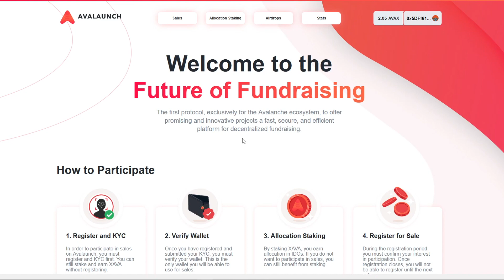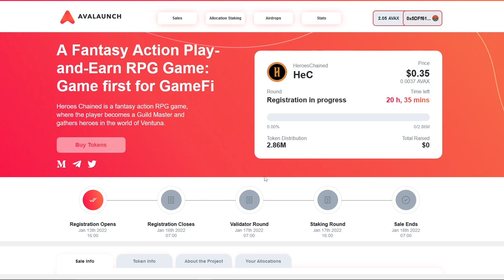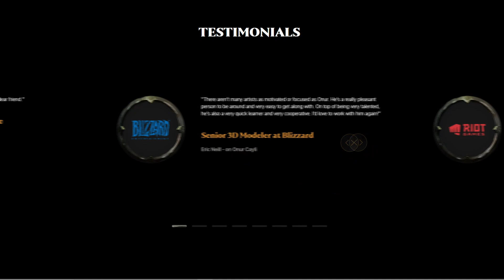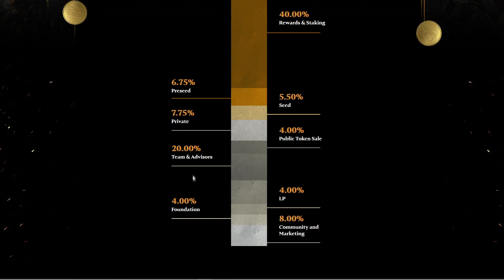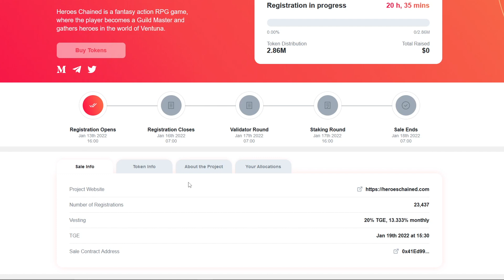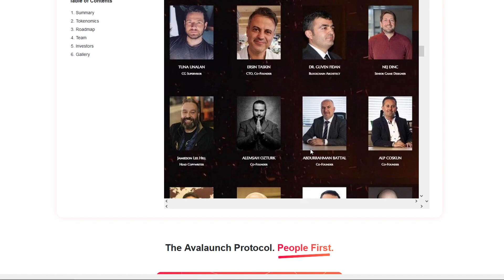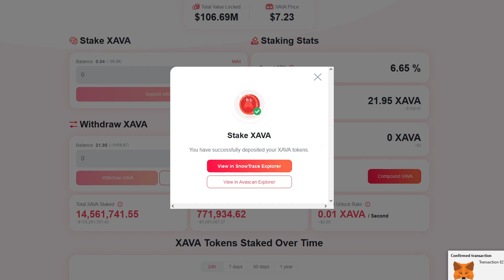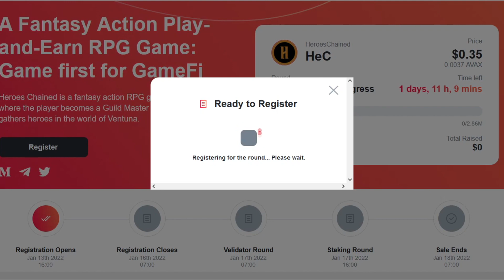Heroes Chained (HeC) Presale (Fantasy RPG Play to Earn) auf dem Avalaunch (XAVA) Launchpad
Heute schauen wir uns den neuesten Presale auf dem Avalaunch (XAVA) Launchpad an, ein Fantasy RPG (Play to Earn). Wichtig: Die Registrierung läuft nicht mehr lange!

Was brauchst du dafür?
Eine Metamask Wallet:
1 AVAX als Pfand, XAVA zum Staken (je mehr XAVA desto mehr Tokens kannst du im Presale kaufen), ein paar AVAX zum kaufen der Tokens

Wo kann ich AVAX kaufen?
Wo kann ich XAVA kaufen?

⏱ Timestamps:
00:00 Einleitung
00:30 HeC Presale
02:10 Was ist Heroes Chained?
04:40 Zusammenfassung
05:35 Roadmap
07:50 HeC Artwork
08:35 Registrierung

ℹ️ : Links aus dem Video
Avalaunch Launchpad:

📊 Krypto Steuer Tool das ich verwende:

• Blockpit:
💡 Ihr könnt das Tool kostenlos ausprobieren

💻 Broker & Exchanges die ich verwende:
💡 Bonus Aktionen

• Celsius:
💡 Bonus von 50$ in BTC + Bonus Codes
(oder den Code 100994d8a2 bei der Anmeldung verwenden)
💳Bonus Codes: STABLE10 STABLE50 STABLE600
ℹ️ : Achtung Codes vor dem Aufladen verwenden und er funktioniert nicht in DE

• Bitpanda:
💡 Bonus von 10€ nach einem kauf von 25€
ℹ️ : Achtung, Bonus funktioniert nur wenn man den Link im Browser anklickt nicht über das Handy!

• Binance:
💡 Du erhältst 5% der Gebühren bei jedem Trade zurück

• Kraken:
💡 Ich habe keine Ahnung mehr was der Bonus war :D

• Coinbase:
💡 Du erhältst Bitcoins in Höhe von 8,30 €, wenn du bis zu 82,99 € oder mehr auf Coinbase kaufst oder verkaufst, darüber hinaus kann man sich den selben Bonus nochmal schnappen indem man einen wiederkehrenden kauf einrichtet.
 ℹ️ : Meldet euch danach gleich für das Learn&Earn (kennenlernen und verdienen) an, es dauert ein wenig bis man freigeschalten wird, durch die verschiedenen Quizes und Aufgaben kann man verschiedene Kryptowährungen kostenlos erhalten.

• Crypto.com:
💡 50$ Bonus nach dem staken von 1000 Cro auf Crypto.com
►crypto‌.com/exch/mypwaua5w2 *

• Kucoin:
💡 Ich glaub es war ein 5-10$ Bonus wenn du auf der Exchange mehr als 25$ gehandelt hast.

• scalable.capital:
💡 Deutscher Broker mit über 1300 besparbaren ETFs

📈 Trading Bot den ich verwende:

• Cryptohopper:
💡 Achtung nicht für Anfänger geeignet!

⚒️ Nützliche Tools:

• Traidingview:
💡 Verwende ich um mir mehrere Charts auf einem Bildschirm anzuzeigen

• Brave Browser:
💡 Ohne Werbung sicher im Web surfen und nebenbei BAT verdienen

• Kaspersky:
💡 Das Anti-Viren Programm das ich verwende

• NordVPN:
💡 Für die ganz Paranoiden die keine Spur im Netz hinterlassen wollen,
auch ganz nützlich um Netflix Filme/Serien aus anderen Ländern zu schauen :D

💡 Team40 Community Merch und exklusive HenryHard Shirts ;)

Du hast Lust mit Leuten aus der Community zu Chatten?

Du willst keine News zu Bitpanda, BEST und Pantos mehr verpassen?

📜 Du vermisst einen Link?
Dann schau mal hier nach

Wenn du dich über diesen Link registrierst, erhalte ich (je nach Anbieter) eine Provision.
ℹ️ : Dir entstehen dadurch keine Mehrkosten und du unterstützt damit diesen Kanal.

Liebe Grüße